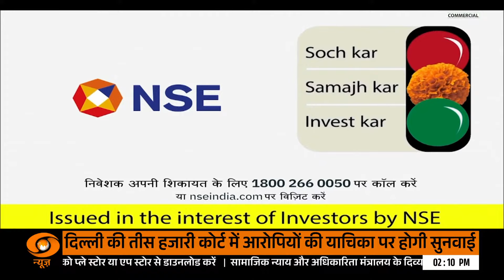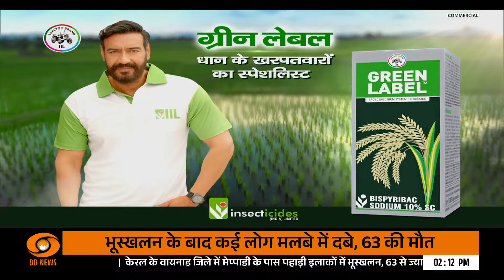बाढ़ बारिश से हाल बेहाल || सेना ने 'Operation Rahat' के तहत सैकड़ों लोगों को बचाया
🔍केरल के वायनाड जिले में भूस्खलन की घटना में भारी तबाही हुई है. इस मामले में अब तक 84 लोगों की मौत की पुष्टि हो चुकी है. सैकड़ों अन्य लोग अब भी फंसे हुए हैं. जानकारी के मुताबिक भूस्खलन से सबसे ज्यादा प्रभावित इलाकों में चूरलपारा, वेलारीमाला, मुंडकायिल और पोथुकालू शामिल हैं. एनडीआरएफ (NDRF) की टीमें रेस्क्यू ऑपरेशन में जुटी हुई हैं. युद्ध स्तर पर राहत और बचाव कार्य जारी है